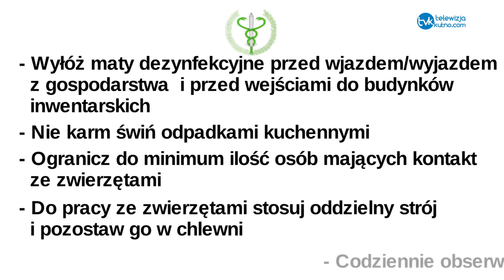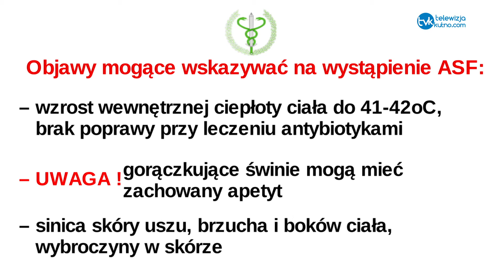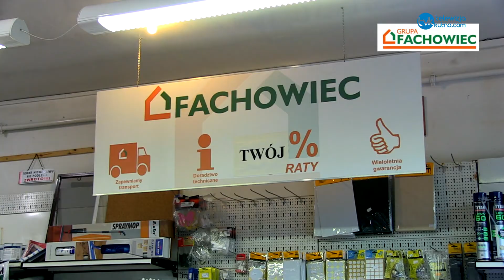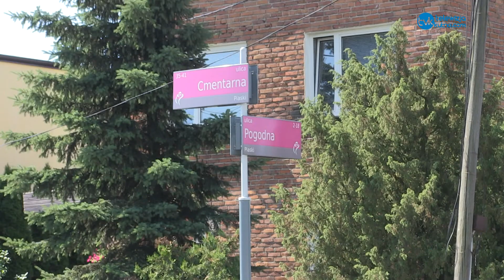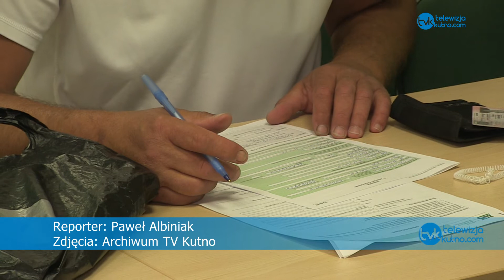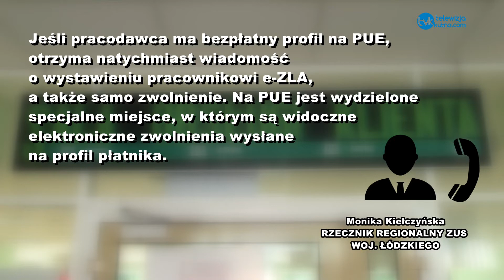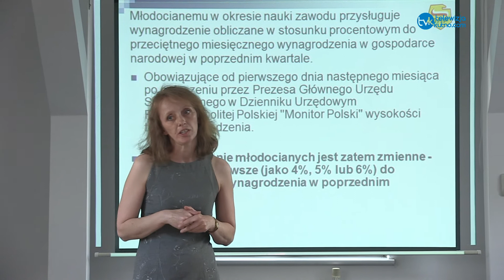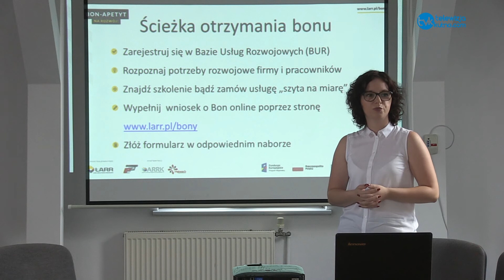Wiadomości Dnia 19.06.2018r.